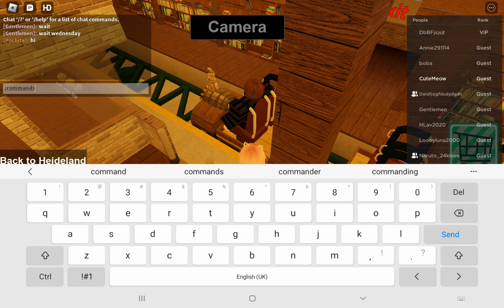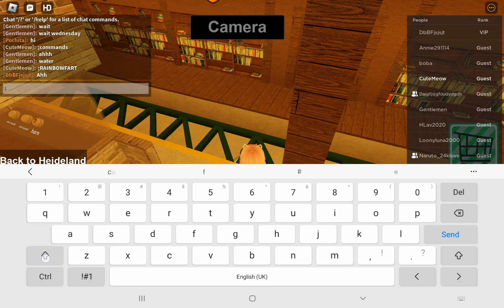I nearly died.